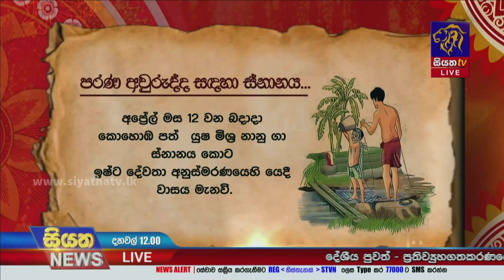පරණ අවුරුද්ද සදහා ස්නානය කිරීමේ චාරිත්‍රය අද | Siyatha News